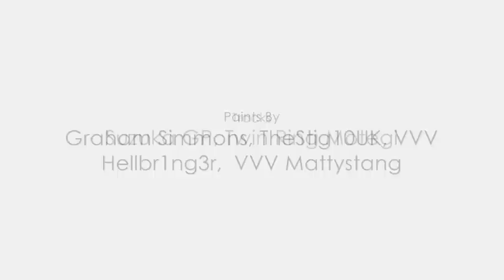IFCA JGTC Series 9 - Promotional Video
Promotional video for IFCA JGTC Series 9 on Forza Motorsport 3! Learn more by visiting us!